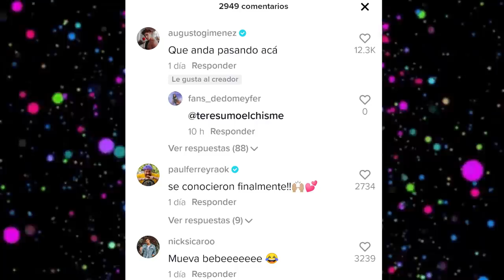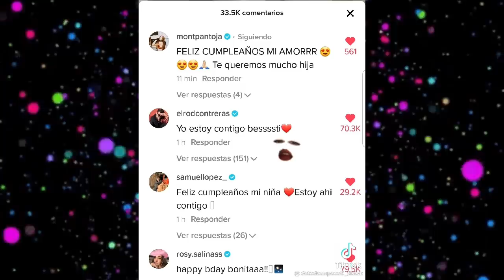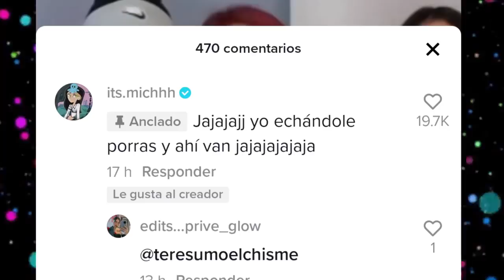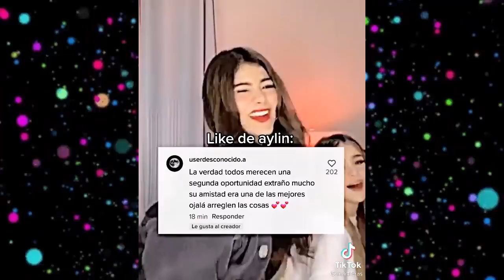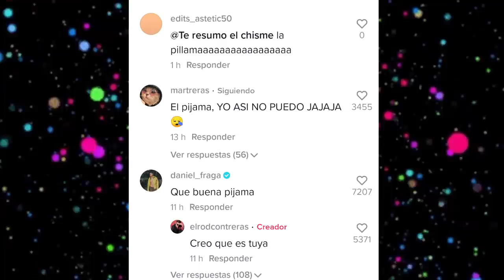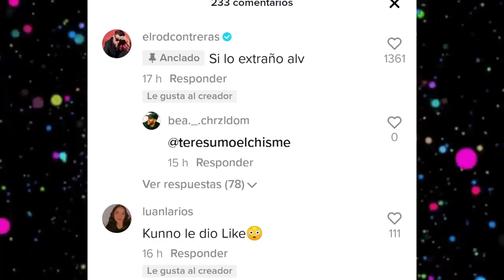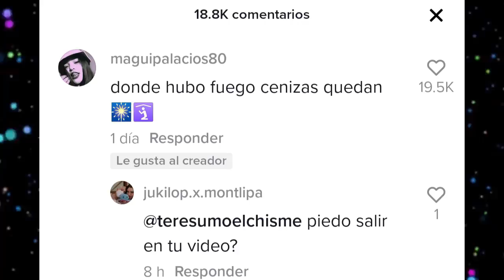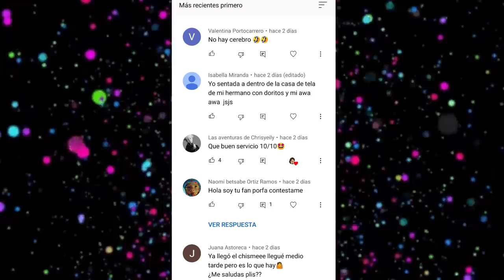CHISMESUMO#141 DOME se sentía sola con ROD ¿AUGUS y ROD no se llevan/KUNNO defiende a DOME/BRI SHIP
*JUAN DE DIOS SE RIE DE LOS CELOS DE KIMBERLY
*MITCH CELOSA DE MONT
*BRIANDA NUEVO SHIP
*IAM FER Y AUGUSTO CARIÑOSOS
*AUGUSTO HABLA DE ROD
*AUGUSTO NO LE GUSTA AMARANTA
*AUGUSTO HABLA DE FER
*ROD TRISTE EN REDES
*ROD CONTRERAS 34 MILLONES
*CAROL CARIÑOSA CON ROD
*DOMELIPA HABLA DE TODO
*ABIGAIL RESPONDE A COMENTARIOS DE DOMELIPA
*KUNNO DEFIENDE A DOMELIPA
*KUNNO Y DOME EN MIAMI
*JIMENA CUMPLEAÑOS
*KEVLEX NUEVO VIDEOCLIP
*KUNNO PROYECTOS
*MARIAN HABLA DE NAIM
*NAIM JUEGA CON ACUSACION